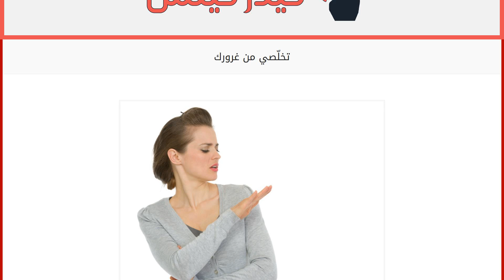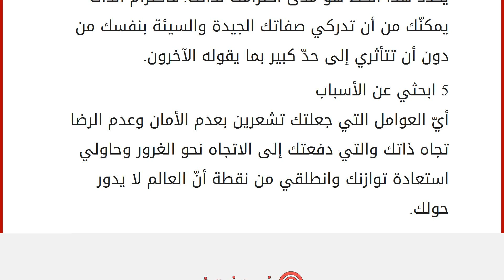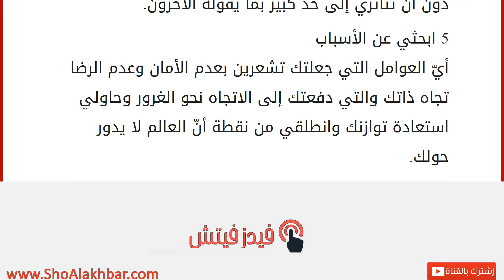تخلّصي من غرورك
إقراألمقال كاملا :
هل تشعرين بأنّك الأكثر جمالاً وذكاءً وتشعرين بالصدمة النفسية إذا لم تتوجه إليك كلّ الأنظار متى دخلت إلى مكان ما؟ إذا كان الأمر كذلك فاعلمي أن ليس منا من تتمتع بالصفات الكاملة وأنّ نسب الكمال إلى الذات إنّما هو نوع من الغرور الذي يتعيّن عليك التخلّص منه. ولذلك اتبعي هذه النصائح.
1 تصالحي مع ذاتك
الغرور يعني أنّك تعقدين دائماً المقارنة بينك وبين الأخريات وتحاولين التفوق عليهنّ عن طريق التعالي. لذا من الضروري أن تكفي عن النظر إلى محيطك وأن تدركي ما تتحلّين به من صفات وأن تعملي على تعزيز الجيّدة منها والتخلّص من تلك السيئة.
2 عزّزي ثقتك بجمالك الداخلي
اكتشفي مواهبك وثقي بأنّ لديك ما لا تمتلكه الأخريات، والعكس صحيح. فهذا يساعدك على زيادة ثقتك بنفسك أيضأً لأنّ الغرور قد يكون ناجماً عن شعور بالنقص.
3 إحذري تأثير الآخرين
مديحهم ونقدهم طريقان يؤديان إلى النتيجة نفسها. فالثناء الذي يغدقون به عليك قد